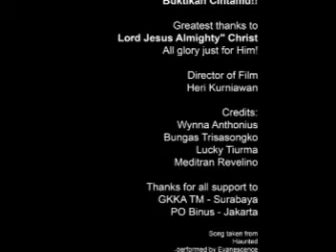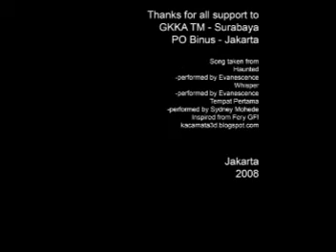Buktikan Cintamu versi Setan Curhat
Ini Video buat iklan Paskah di gerejaku di Surabaya, GKKA TM.
Syutingnya bareng temen2 PO Binus: Wynna, Bungas, Lucky & Medit di Sekre PO Binus. Jakarta 2008.